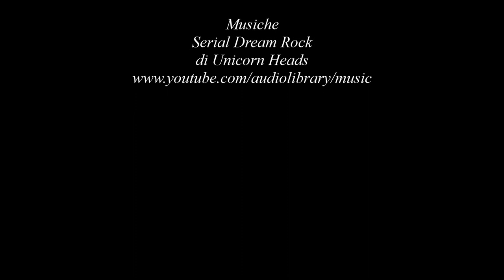Camosci fantastici ...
Una delle attività svolte da alcuni stagisti durante il progetto di alternanza scuola-lavoro della scuola secondaria di secondo grado riguarda la partecipazione ai censimenti faunistici che ogni anno il Parco svolge. In questo filmato si illustra il conteggio dei camosci avvenuto nel luglio 2019 in Val Troncea  nel vallone del Fauri (Pragelato - TO).